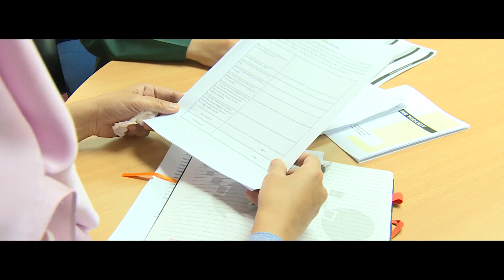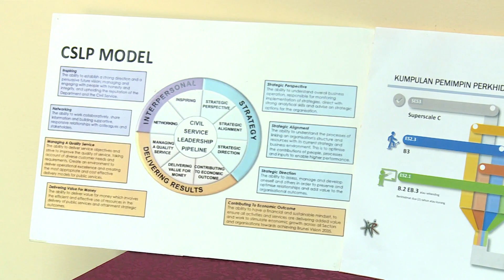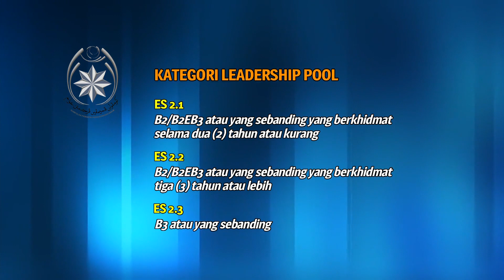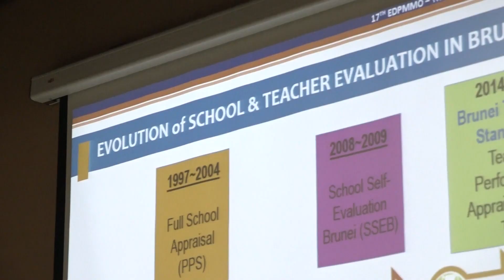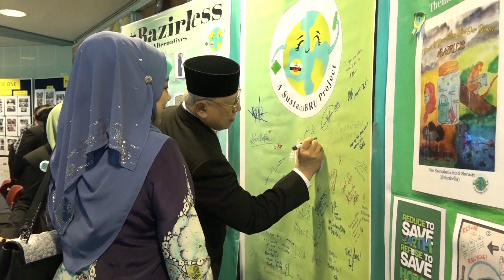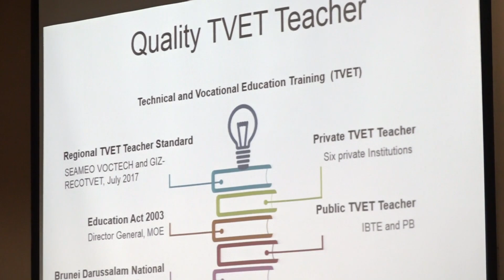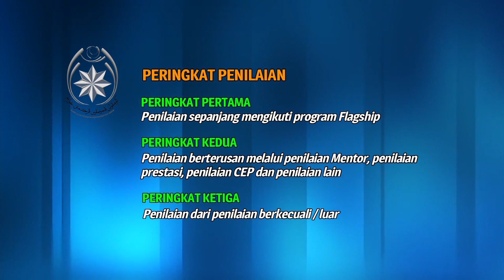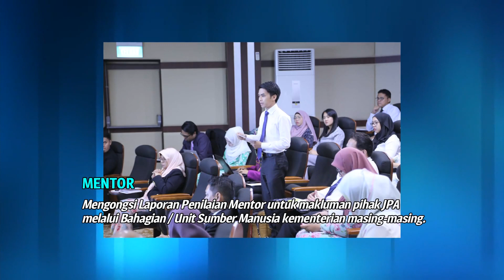Dokumentari: Kumpulan Pemimpin Perkhidmatan Awam / Civil Service Leadership Pipeline - CSLP (2019)